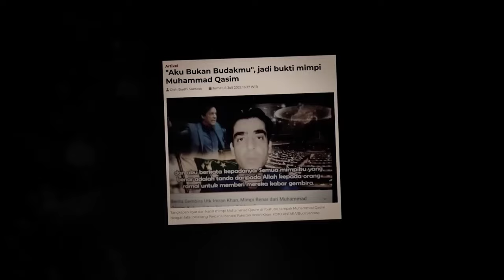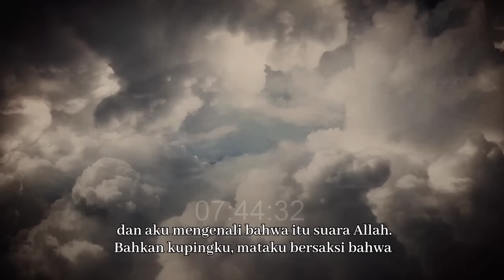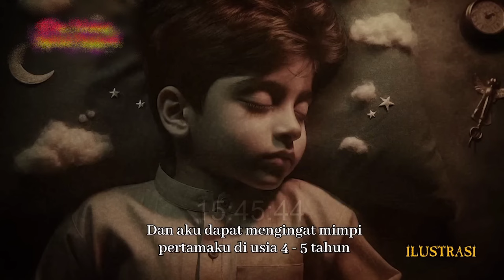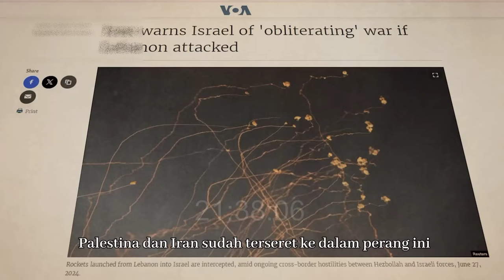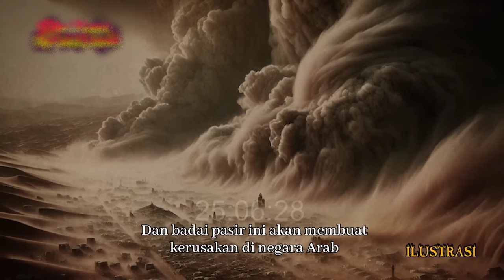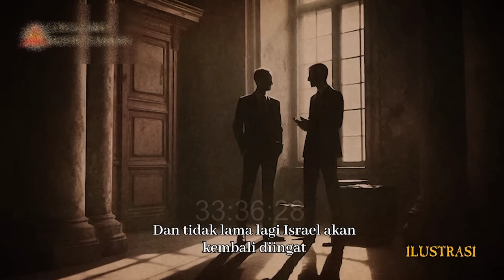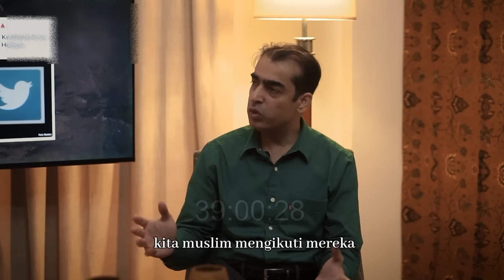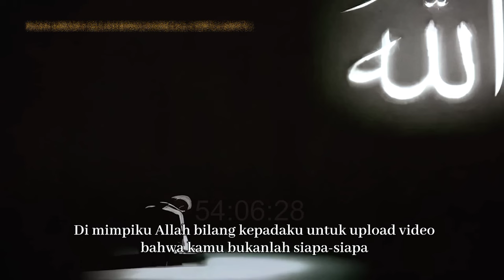Podcast with Muhammad Qasim in Indonesia